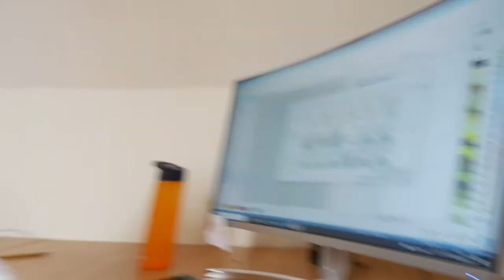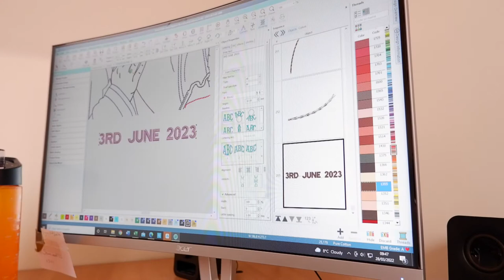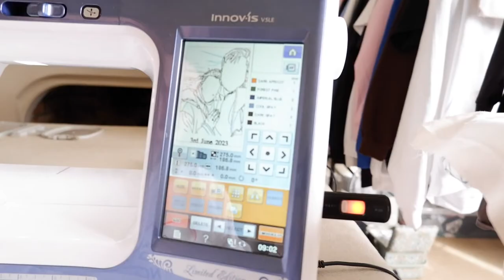7am - 7pm | Work Vlog | 23 Year Old Female Small Business Owner UK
7am - 7pm honest work vlog! Documenting my day from the moment I wake up. Busy with embroidery, digitising, packaging & more!

Please excuse how croaky my voice sounds for the first few minutes of this video…

It felt so weird to film myself from the minute I rolled out of bed but I thought it would be cute to share how I start my days :)

In this video I share my morning routine, then work on finishing up some digitising work, using hatch embroidery software. I then vlog whilst I embroider an order and begin to prepare other orders to be packaged and sent!

Have a beautiful day xx